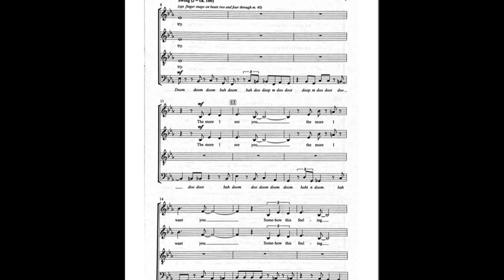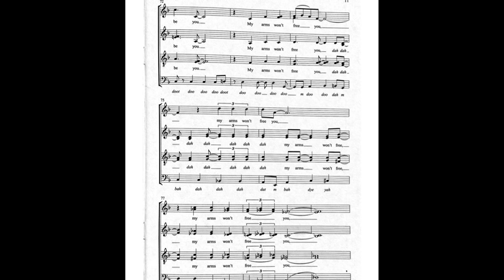The More I See You-SSAATTBB Acappella-arranged by Paul Langford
Advanced acappella vocal jazz a la Gene Puerling, arranged by Paul Langford, available